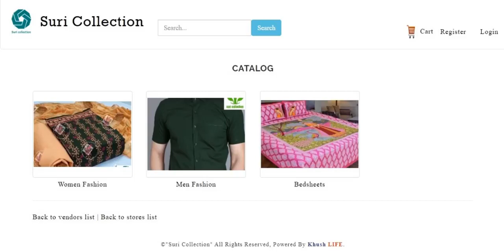Suri Collection Beauty Created by KhushLIFE Ecommerce Solution just Rs10 per day.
New ECom Store SuriCollection. Enjoy KhushLIFE Video @ & Create Online ECommerce Store of your Business & Sell Online like this store, Just in Rs.10 to Rs.100 per day and Get Online ORDERS for your Products & Services.
provides all types of Women Fashion, Men Fashion & Bedsheets.